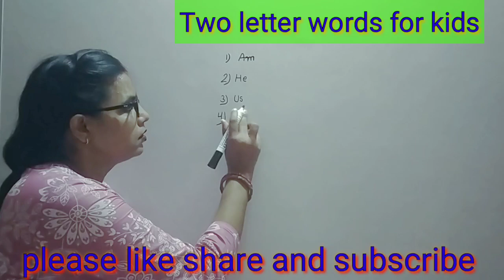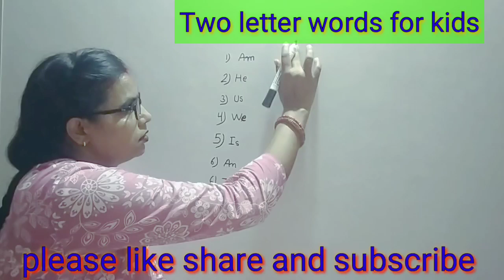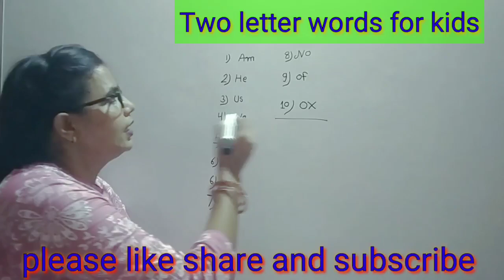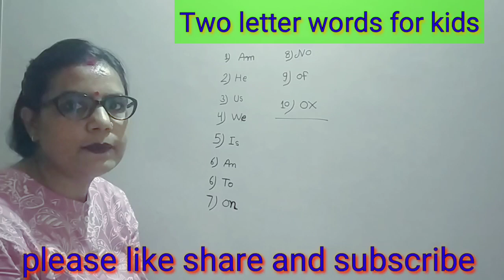two letter words for kids/make a two letter words ine English/English vocabulary for kids/vocabulary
two letter words for kids/vocabulary for kids/spelling learning for kids
Shuru Sohna bacchon ko English kaise sikhayen
Bacchon ko English padhaane ka tarika
Spelling learning for kids
Kids vocabulary
Vocabulary for kids in English
Easy grammar for kids
Grammar for kids
Water animals for kids with spelling
Sea animals for kids learn spellings
Vocabulary for kids water animal
Jal mein Rahane ke naam
GK for kids
GK vocabulary for kids
Spelling learning
Spellings for English vocabulary
water animals for kids/spelling vocabulary for kids/sea animals for kids/GK for kidsजल में रहने जंतु
Spellings for GK vocabulary for kids
Spelling learning GK vocabulary for kids
Spelling yaad karne ki 100% guarantee
Bacchon ko spelling kaise learn karvayen
Chhoti spelling ko chahe badi spelling sabhi spellings bacchon ko kaise yad karvayen
Object spellings learning for kids
Water animal
Sea animal
Pani mein Rahane wale janwar
Pani mein Rahane wale jantu
Pani mein Rahane wale jeev
पानी में रहने वाले जीवजंतु
पानी में रहने वाले जानवर
समुद्र में रहने वाले जीवजंतु
समुद्र में रहने वालेजानवर
वाटर एनिमल्स कंपाउंडशब्द
Water animal compound words for kids
Compound words
jumbled words for kids/UKG English/English for kids/English vocabulary/vocabulary for kids
Jumbled words
English Cosmos
Cosmos ji ke book
Dharm per public school all syllabus UKG LKG
Kittu UKG 1
Kittu UKG 2
Kittu the Play school
Kids public school
All kids videos
All kids rhymes
Nursery rhymes

use of this/that,English grammar for kids/LKG UKG class 1 CBSE children/concept of this/that grammar
Easy learning
Cursive writing
Small letter sent capital letter
One and many
Singular plurals
Spelling mistake
Spellings kids vocabulary

body parts in English/the human body parts/parts of the body name in English/शरीर के अंगों के नाम
UKG, LKG kids vocabulary
Healthy food and unhealthy food/ Sweet Melodies book /Ukg class All rhymes with action /Question answer
 Mary had a little lamb with action/Mary had a little lamb rhymes in English/ nursery rhymes/UKG poem
vocabulary for kids/vocabulary words English learn/vocabulary words English/vocabulary for class 3
vocabulary English
saksham study Point
learn English from class 3
class 3 grammar
class 3 complete English
Kinds of sentences class 3 Grammar for kids/types of sentences in english/sentence improvement
English and Hindi grammar
English grammar for kids
English development
assertive sentences
interrogative sentences
imperative sentences
exclamatory sentences
saksham study Point
English connection for kids
English grammar sikhen
easy English grammar for kids
chubby cheeks dimple chin New rhymes with action Play group ,LKG, UKG, Nursery kids  poem action play group ka all course pane ke liye please channel ko subscribe Karen aur video ko like share Karen yadi aapko play nursery LKG UKG ka course chahie to please comment box mein bataen yadi aap online class karvana chahte Hain to please comment box mein bataen